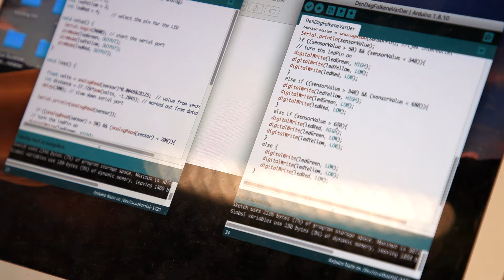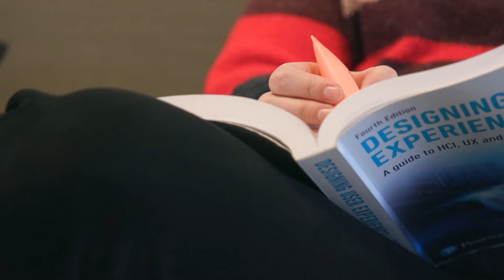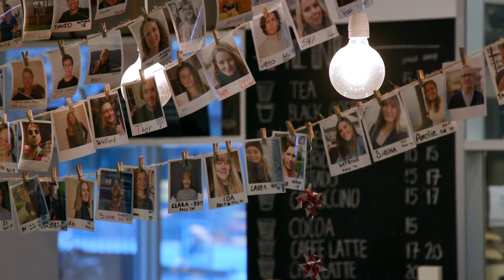BACHELOR I DIGITAL DESIGN OG INTERAKTIVE TEKNOLOGIER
Mød Laura som læser en bachelor i Digital Design og Interaktive Teknologier. Hun lærer at designe løsninger, der hjælper mennesker, og her kan du høre hende fortælle om sin uddannelse, og hvad hun synes om at læse på IT-Universitetet.

For mere information: itu.dk